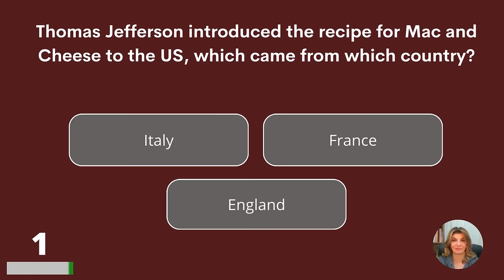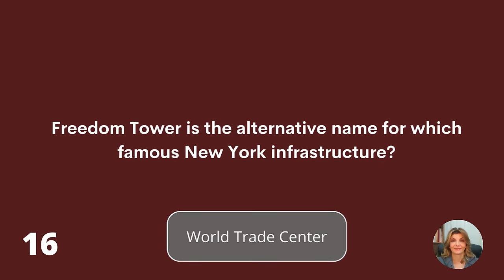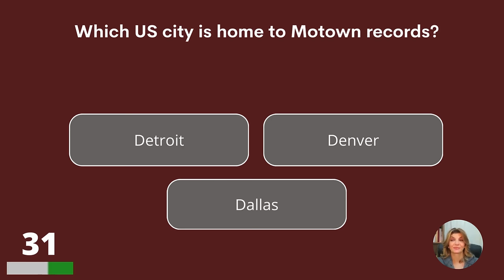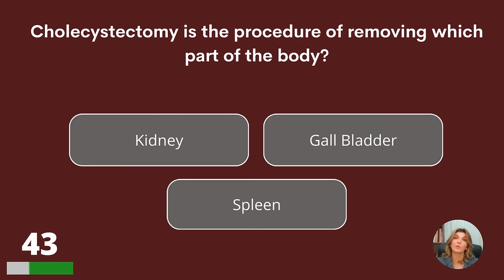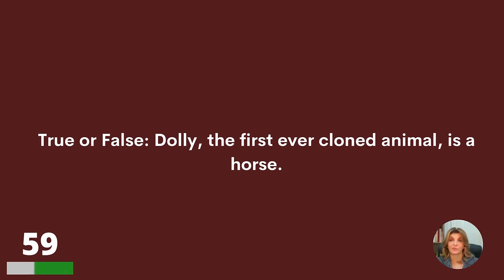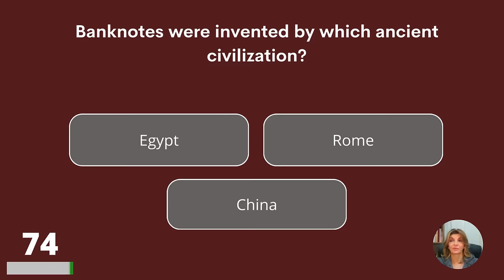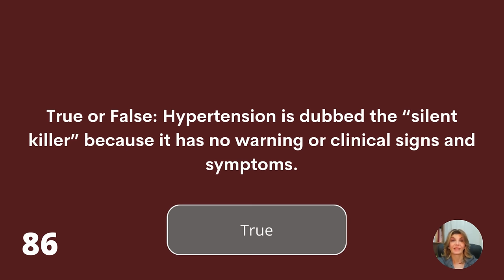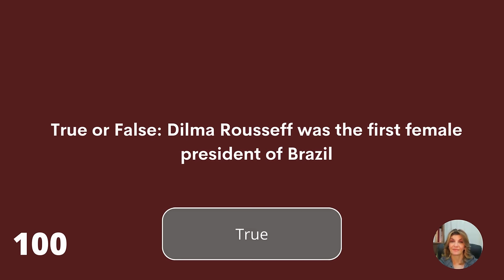General Knowledge Quiz (Do You Know Something Or Are You A Good Guesser?)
General knowledge trivia quiz - 100 questions and answers. Tell us your score in the comments please!

Answer bonus question:
Nile River